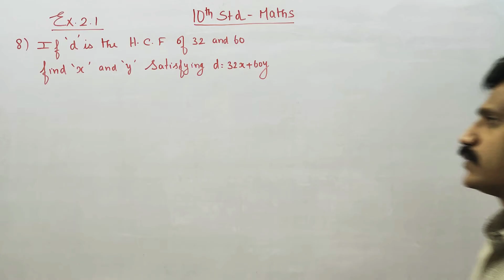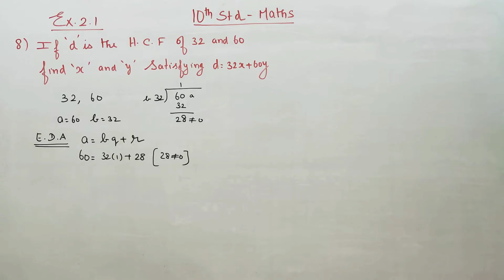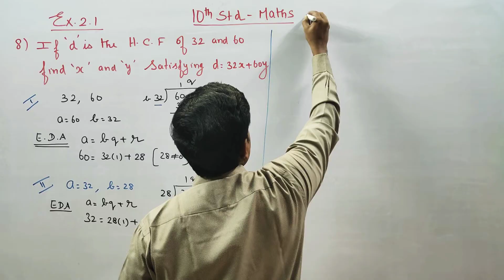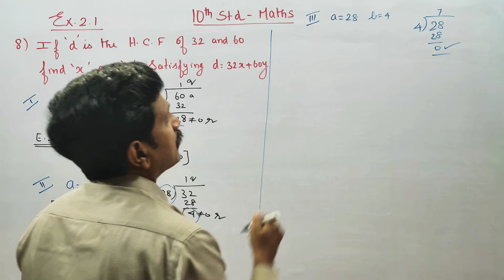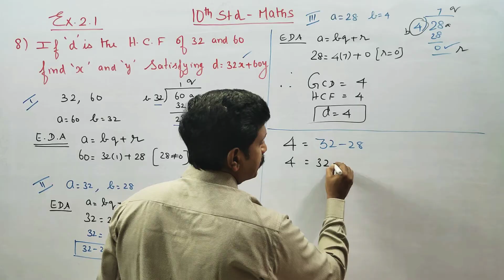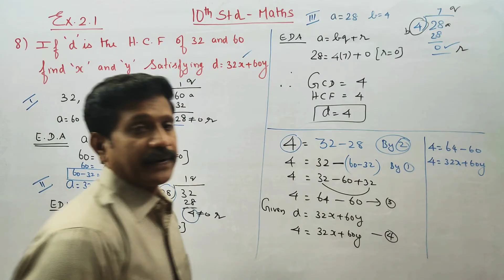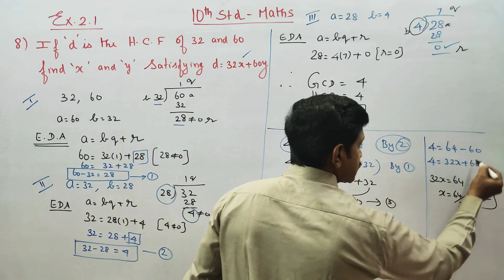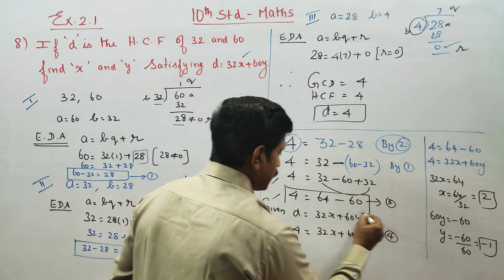10th Std Maths Ex.2.1(8) If d is the HCF of 32 and 60 find x and y satisfying d= 32x + 60y